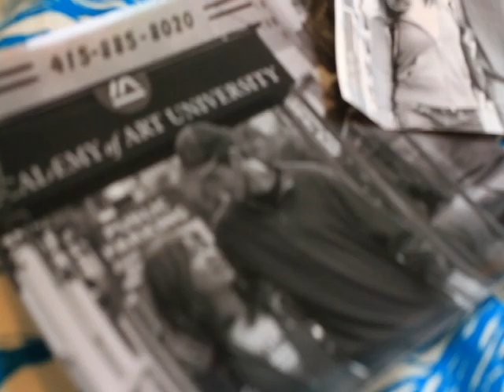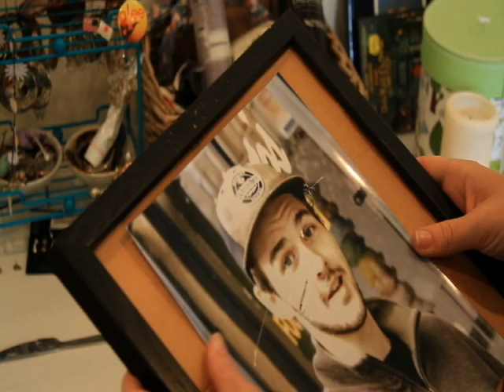A Woman Scorn